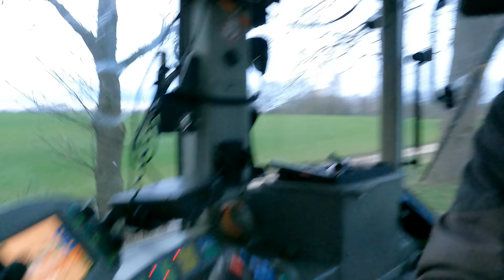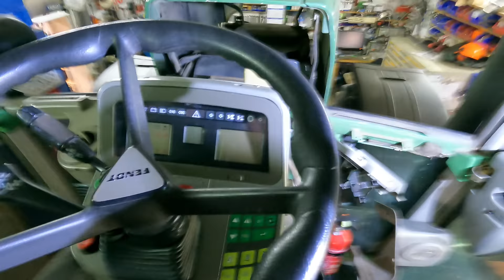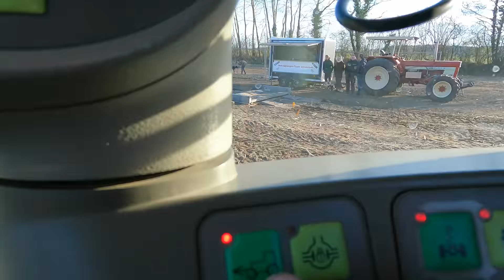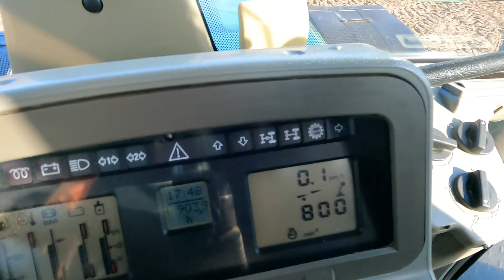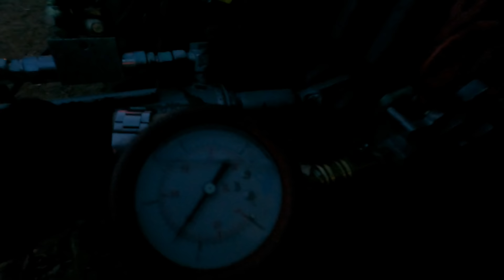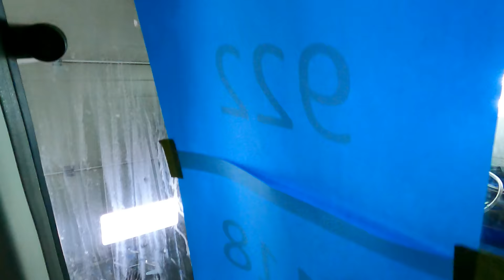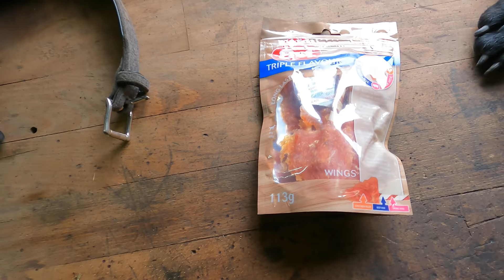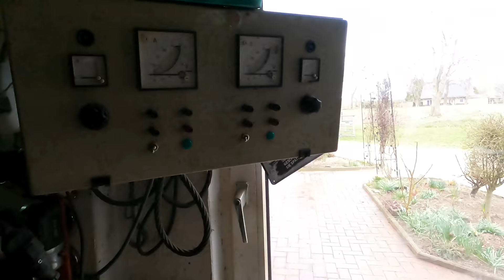LohnerVLOG#145 Tractor Pulling Duell: IHC 1455-Ford 8730-Fendt 926 Vario TMS wer hat die Nase vorn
In diesem Vlog bereiten wir alles für das Erste Tractor Pulling (Trecker Treck) der Saison vor. Es
muss das Gewicht unseres Fendt 926 Vario TMS angepasst werden und die Reifen werden ummontiert. Ich versuche noch mal eben kurz die Heizung am 926 zu insten, bevor es losgeht.
Wie es ausgeht, ob es fürs Treppchen reicht, seht selbst.

*Makita Akkuschlagschrauber
*Rollbrett Werkstatt
*Proxxon Werkzeugkoffer
*Steckschlüsselsatz 1/4 Zoll
*Crimp-Zange KS Tools
*Kabelbaum Wickelband (hoch Temp.)
*Mini T-Griff Schwenkkpfknarre
*Koch Chemie Plast Star
*Schraubenschlüssel Set 6-32
*DIRKO HT Dichtmasse
*4 fach Kamerasysrem
*KNIPEX MultiCrimp

Filmequipment:
*GoPro HERO9 Black
*DJI mini 2 Drohne

Streamingequipment Trecker:
*Externe Antennen

Streamingequipment Werkstatt:
CAM LINK HDMI auf USB

Katharina:
Steuerfachangestellte